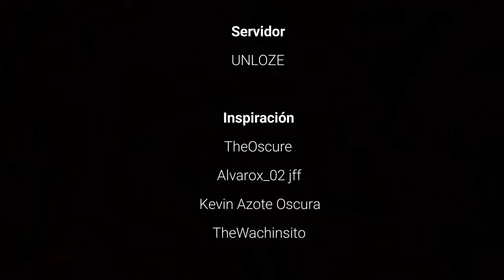LOQUENDO | Counter Strike Source: Zombie Escape Mod - Prólogo: Persecusión en el Subterráneo ~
『PRÓLOGO』
Durante los eventos de Half Life, Alyx Vance, al liberar supuestamente a Gordon Freeman, es llevada a una dimensión desconocida, en la cual conoce a un sujeto extraño, que le propone cambiar su destino pero bajo un precio...

☯ Server played :
    ↠  Name : UNLOZE